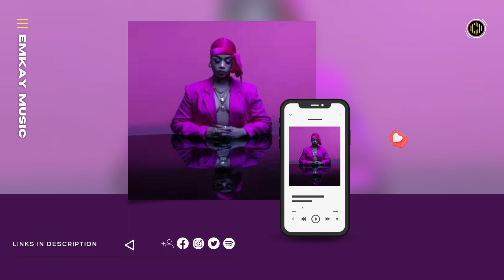Sha Sha – Khethile feat Laud & Herc Cut The Lights